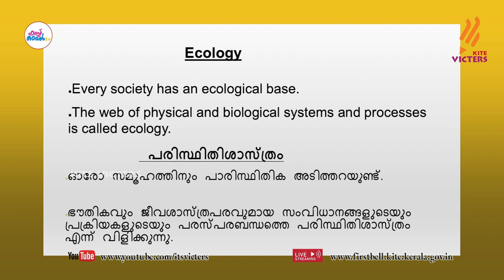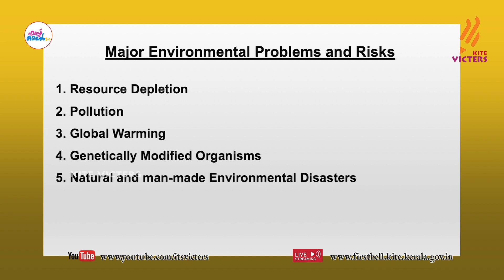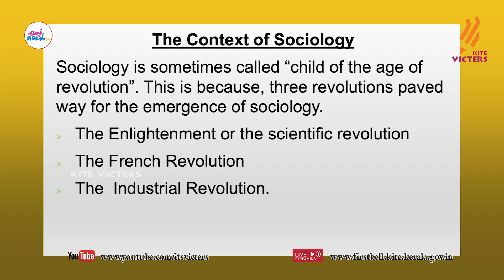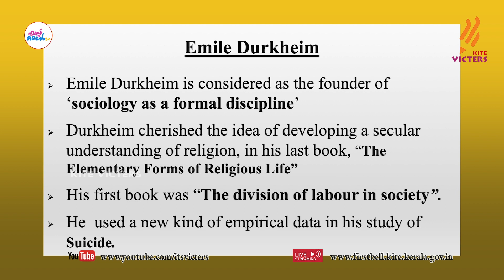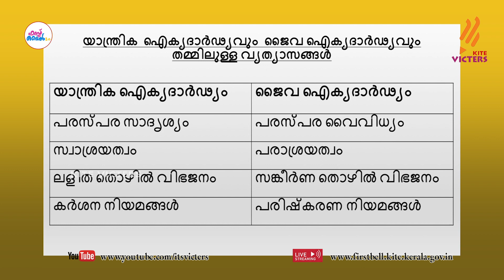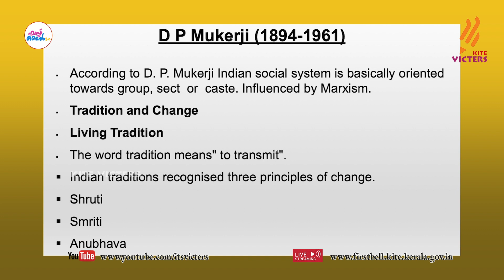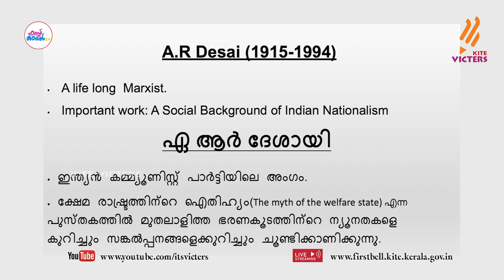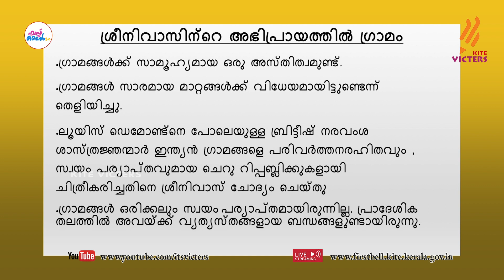First Bell 2.0 Plus One Sociology Revision Class 04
സംസ്ഥാനത്തെ സ്‌കൂൾ കുട്ടികൾക്ക് സാങ്കേതിക സൗകര്യങ്ങൾ പ്രയോജനപ്പെടുത്തിക്കൊണ്ടു കൈറ്റ് വിക്ടേഴ്സ് ചാനല്‍ സംപ്രേഷണം ചെയ്ത Plus One Sociology Revision Class 04 First Bell 2.0.more page’s face book Instagram you tube web